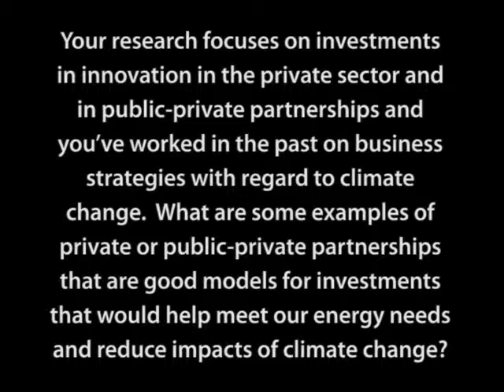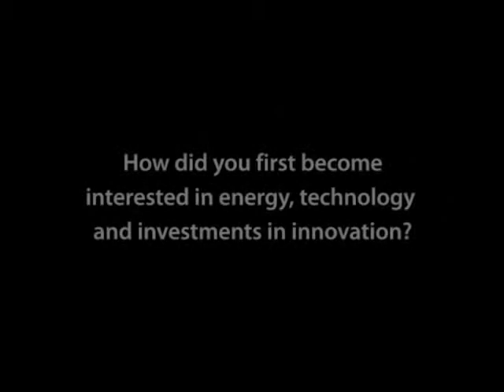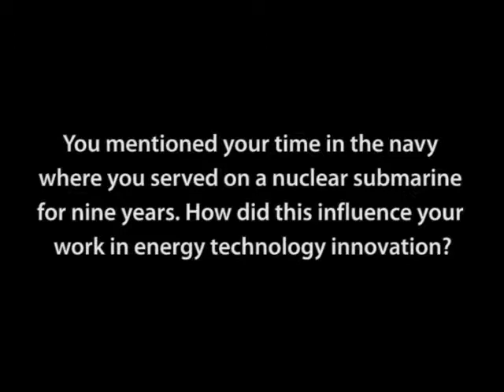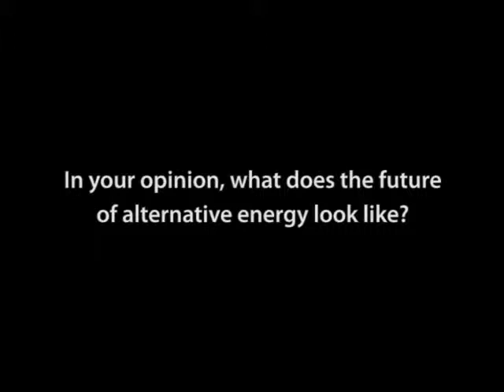A Conversation with Charles (Skuk) Jones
Jones discusses alternative energy innovation